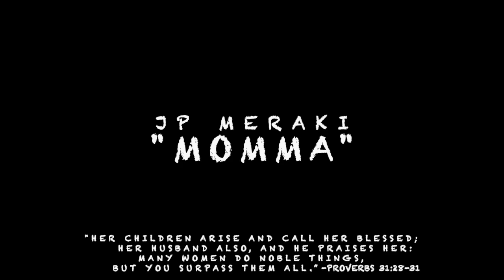JP MERAKI- "Momma" [OFFICIAL AUDIO]